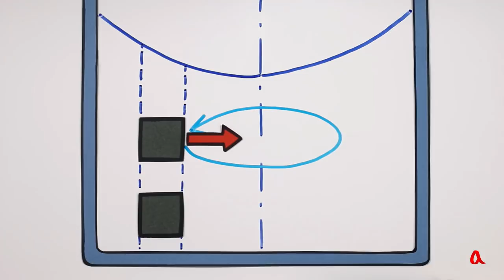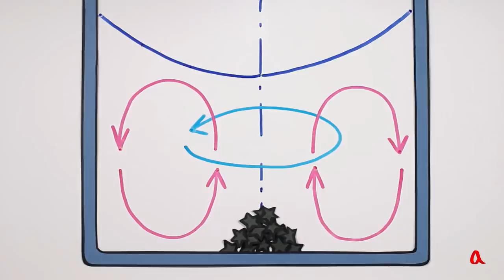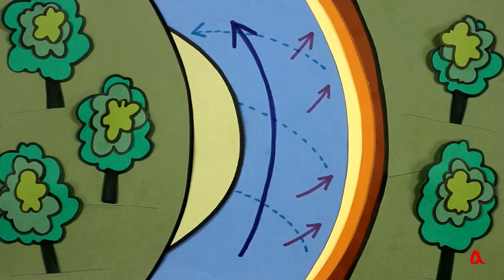Почему чаинки собираются в центре стакана?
Причиной этого явления, как указал на это Эйнштейн, является торможение воды у дна и стенок стакана, благодаря которому в воде возникают вторичные вихри, поднимающиеся вверх по центру стакана и опускающиеся вниз у его стенок.